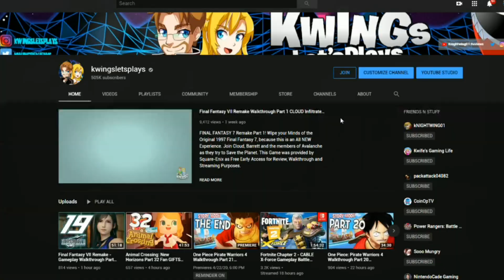RITA Vs Green Ranger Tommy Power Rangers Battle for the Grid DLC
Power Rangers Battle For the Grid DLC Rita Repulsa Vs Tommy Green Ranger

Battle For the Grid Season 4 Pass is finally here! Plus exclusive Skin for the SPD Shadow Ranger! Adam releases first followed by Poisandra and Rita! Each will run for $6 each if you don't get them in Season Pass.

🎁 Discord Access

* Compete Online!